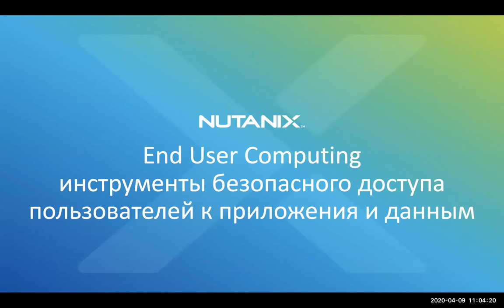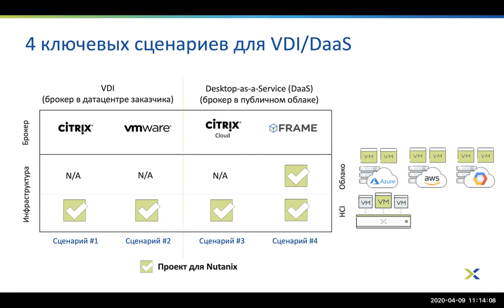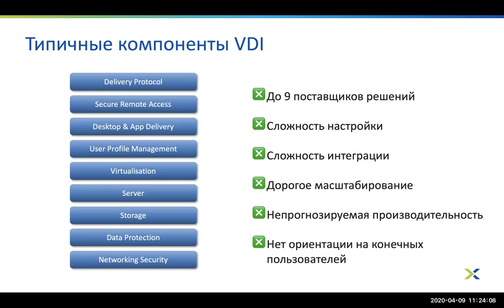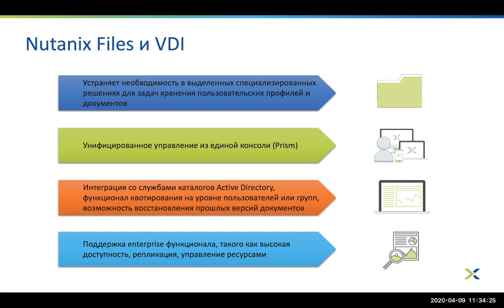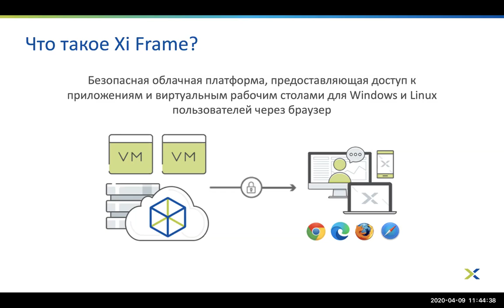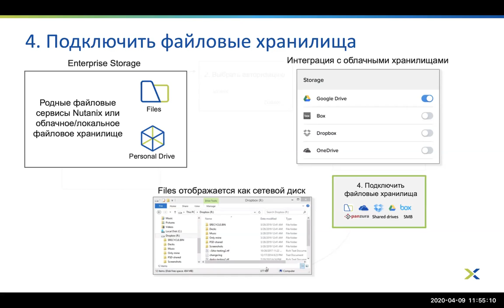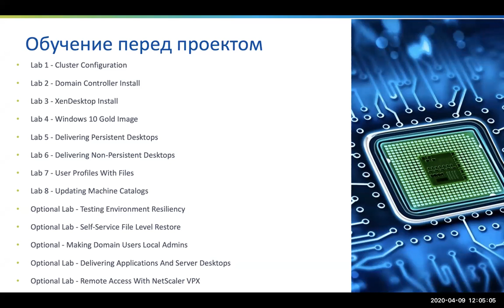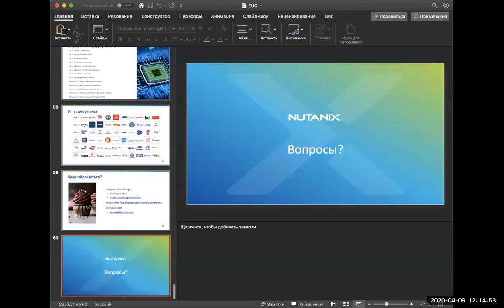Nutanix End User Computing Инструменты безопасного доступа пользователей к приложениям и данным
Вебинар от Nutanix, посвященного теме  End User Computing. Инструменты безопасного доступа пользователей к приложениям и данным.
Темы, которые обсуждались в рамках вебинара:

Решения EUC – задачи и принципы
Варианты реализации и сценарии применения
Почему Nutanix для EUC? Технологические и бизнес-преимущества
Какое решение выбрать?
Дальнейшие шаги и примеры успешных проектов.